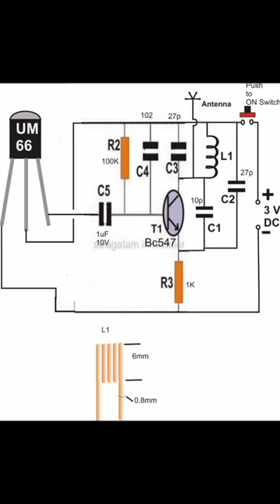AM transmitter circuit